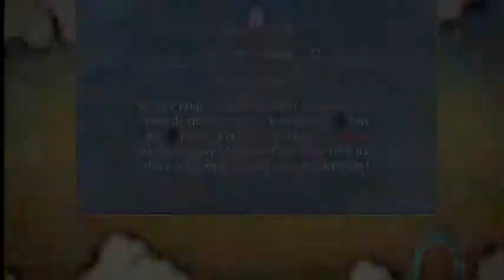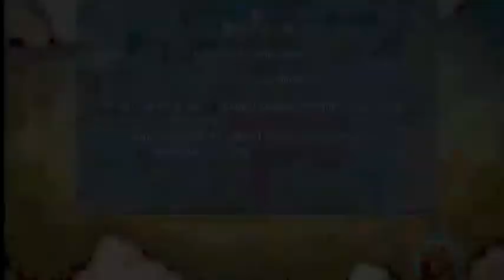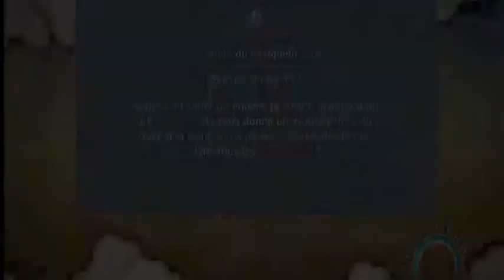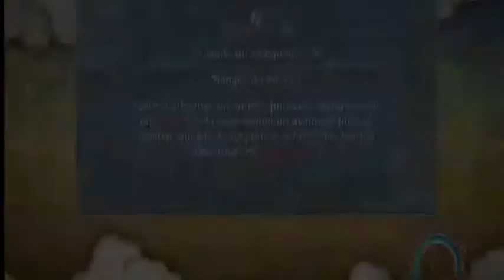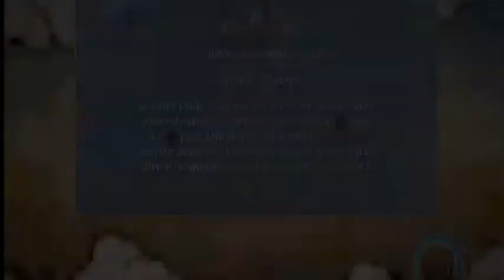NARUTO SHIPPUDDEN STORM 3 épisode 4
Bonsoir tous le monde on se retrouve avec les épisodes ke j'avais mis de coté et un peu en stand by